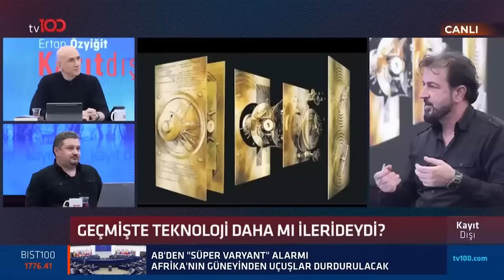Hakan Yedican'dan Anunnaki Bilmecesi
TÜRKSAT 4A
Frekans: 12729
Sembol: 30000
Polarizasyon: V (Dikey)